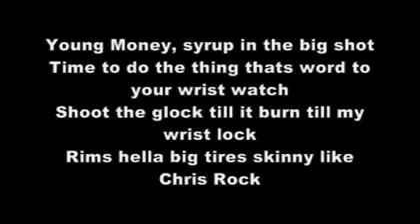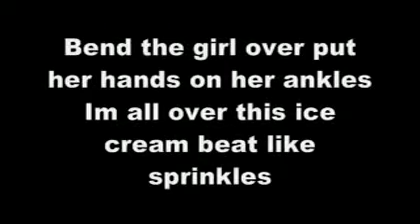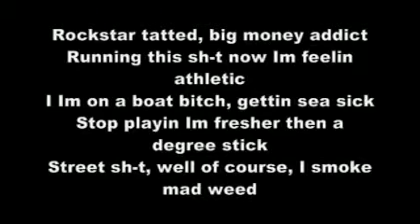Lil Wayne Ice Cream Paint Job Full Song Best Quality download + ringtone download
Lil Wayne   Ice Cream Paint Job Full Song Best Quality download